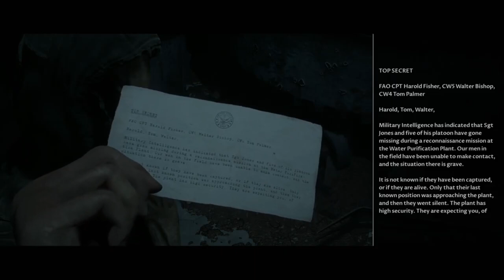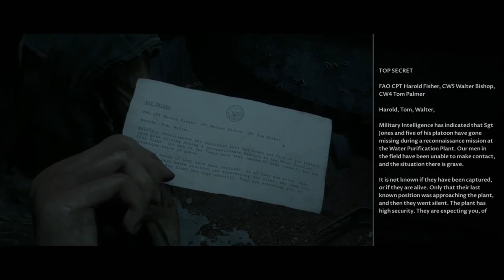Man of Medan part 6ish: Did I save everyone???????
The End, I guess beer is bad.